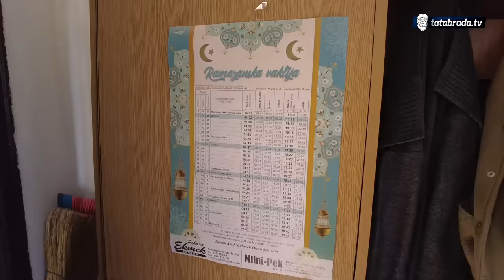30 godina živi OD VITRI, ali ne žali se!